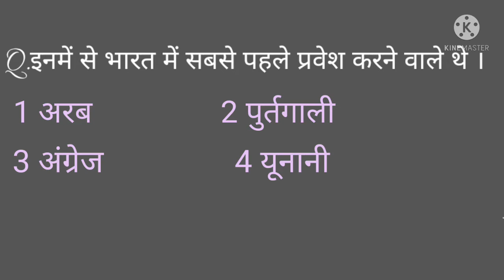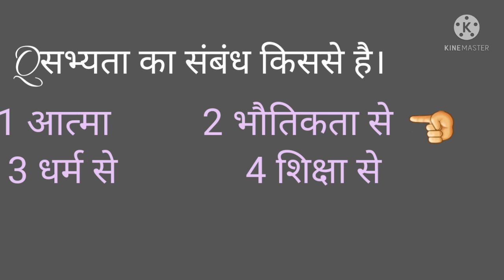👍👍Very important G.K Question with Answer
G.k question video